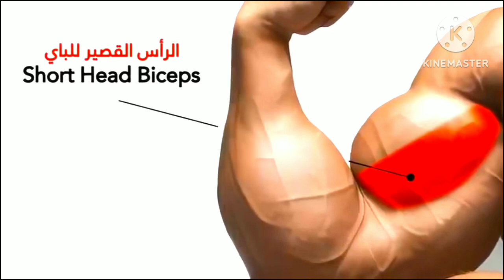5 BEST EXERCISE FOR BICEPS WORKOUT HOME AND GYM जल्दी Biceps चौडे करने है तो करो ये Exercise 💪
5 BEST EXERCISE FOR BICEPS WORKOUT HOME AND GYM  जल्दी Biceps चौडे करने है तो करो ये Exercise 💪